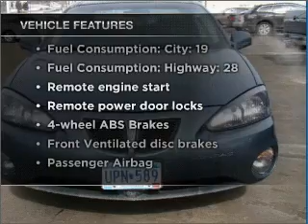2006 Pontiac Grand Prix - Vadnais MN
Year: 2006
Make: Pontiac
Model: Grand Prix
Trim: GT
Engine: 3.8 liter 6 cylinder 12 valve
Transmission: 4-Speed Automatic
Color: Stealth Gray Metallic
Mileage: 88655
Address:
3360 Highway 61